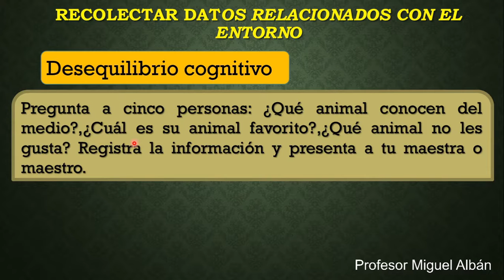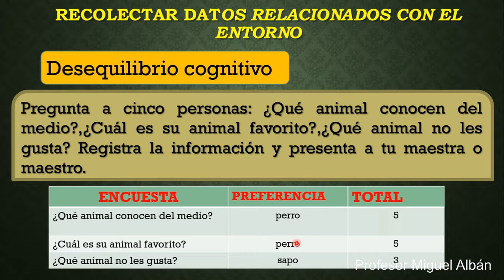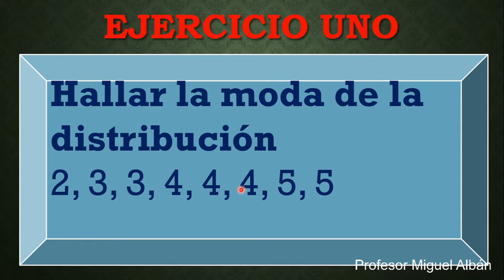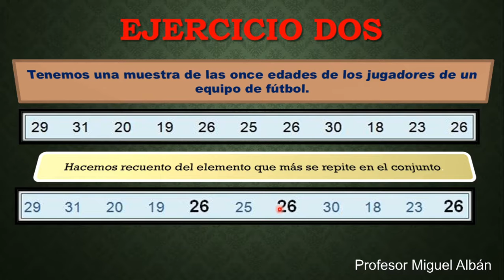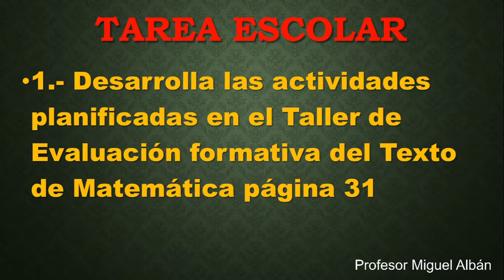Recolectar datos relacionados con el entorno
Moda es el dato que más se repite . también es el valor que tiene mayor frecuencia absoluta, pudiendo haber más de una moda, se lo representa con M= moda